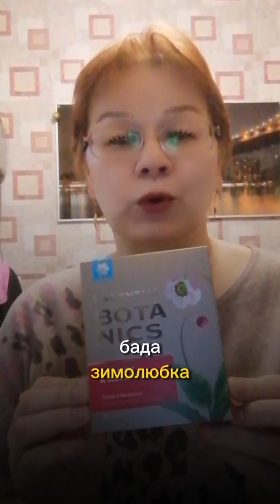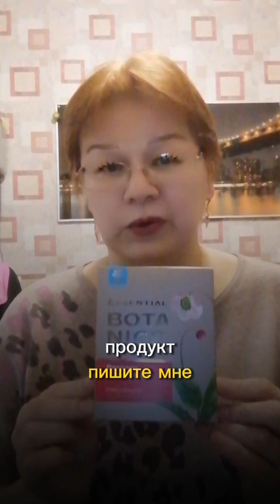АРТИЛИЯ И ЗИМОЛЮБКА ОТ МНОГИХ ЖЕНСКИХ БОЛЕЗНЕЙ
Растительная формула с экстрактом боровой матки (ортилии) и травой зимолюбки комплексно поддерживает женское здоровье. Снижает риск воспалительных процессов в органах малого таза, оказывает противомикробный эффект, повышает местный иммунитет и нормализует работу репродуктивной системы.